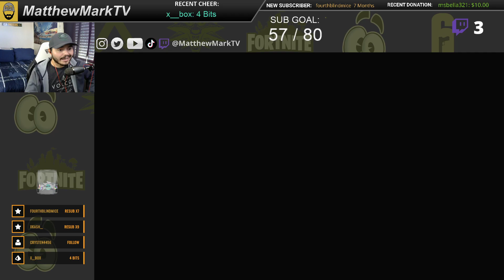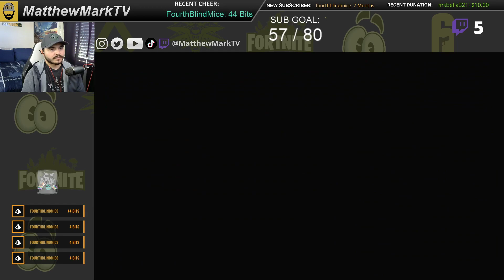No legendary? No problem!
I fought a team that had Mewtwo when I had no legendary Pokemon it took some effort but we got the win!